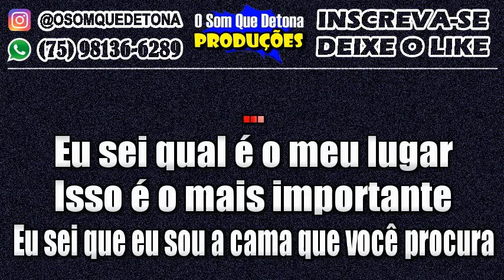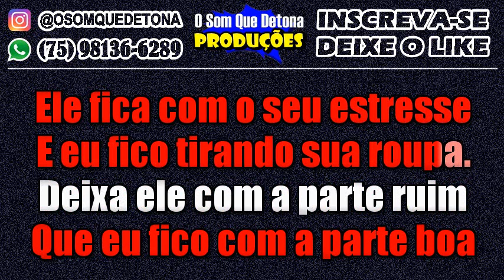KARAOKÊ DE ARROCHA - AMIZADE COLORIDA (MARI FERNANDEZ)